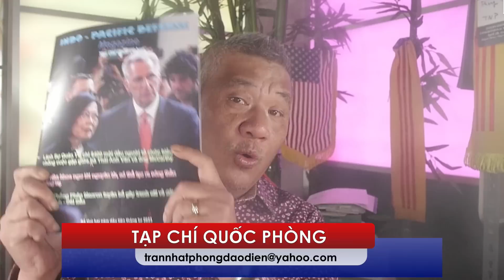TIN TỔNG HỢP 9/5/2023